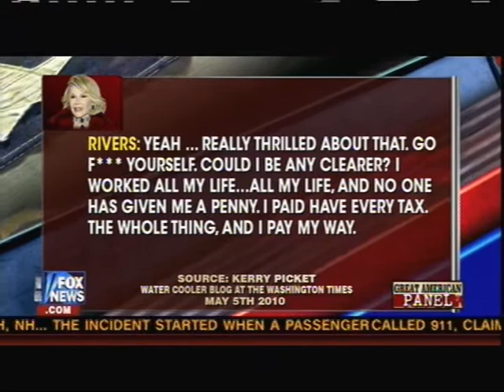Hannity 5 7 2010 prt 2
Hannity's Great American Panel w/ Chistopher Hahn, Matt Schlapp and Layla Kayleigh...